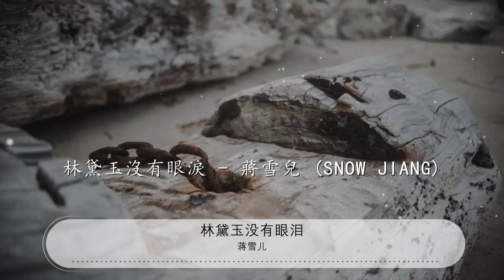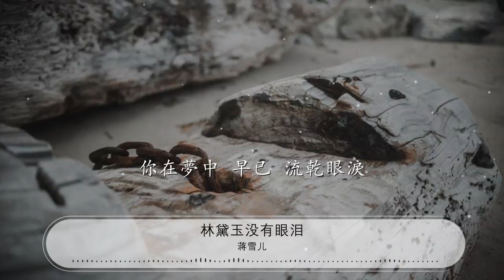林黛玉沒有眼淚 - 蔣雪兒『紅樓夢中醉一醉 寧願長眠與你相隨』【動態歌詞Lyrics】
蔣雪兒

00:00 林黛玉沒有眼淚 - 蔣雪兒 (Snow Jiang)
00:13 詞：田躍君
00:26 曲：田躍君
00:39 淡淡憂傷讓人憔悴
00:44 有種方式叫做流淚
00:49 風吹過 枉凝眉
00:56 一絲心痛酒一杯
01:01 百轉千回愛的滋味
01:07 甘願放手留下心碎
01:12 這一回 不後悔
01:18 離開哀怨心隨風飛

01:24 紅樓夢中醉一醉
01:29 只爲看清是是非非
01:34 痛心扉 你的美
01:40 卻發現你沒有眼淚
01:46 紅樓夢中醉一醉
01:52 寧願長眠與你相隨
01:57 爲誰苦爲誰悲
02:03 帶你飛出悲傷包圍

02:43 百轉千回愛的滋味
02:48 甘願放手留下心碎
02:54 這一回不後悔
03:00 離開哀怨心隨風飛
03:06 紅樓夢中醉一醉
03:11 只爲看清是是非非
03:17 痛心扉 你的美
03:22 卻發現你沒有眼淚

03:28 紅樓夢中醉一醉
03:33 寧願長眠與你相隨
03:39 爲誰苦爲誰悲
03:44 帶你飛出悲傷包圍

04:13 紅樓夢中醉一醉
04:18 寧願長眠與你相隨
04:24 爲誰苦爲誰悲
04:30 帶你飛出悲傷包圍

04:37 你在夢中 早已 流乾眼淚